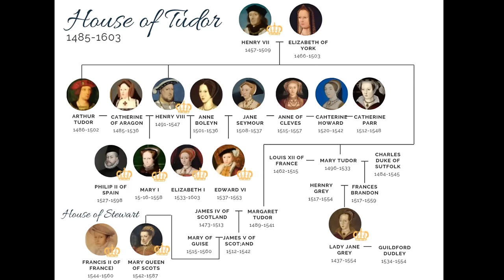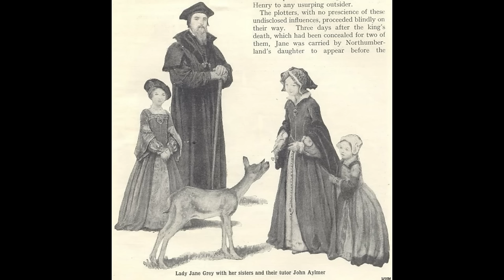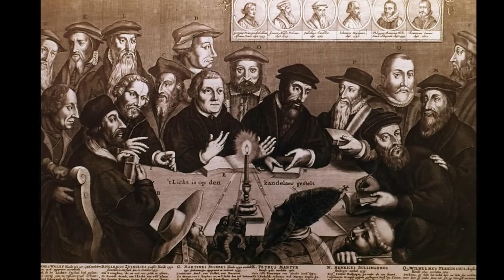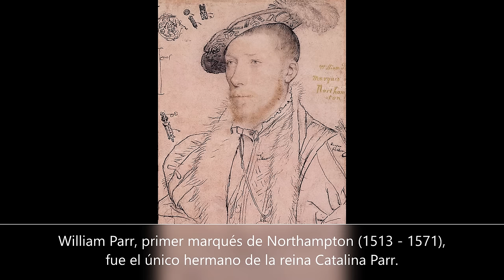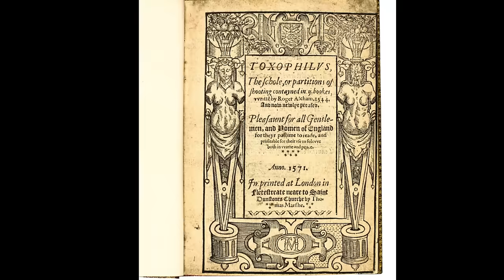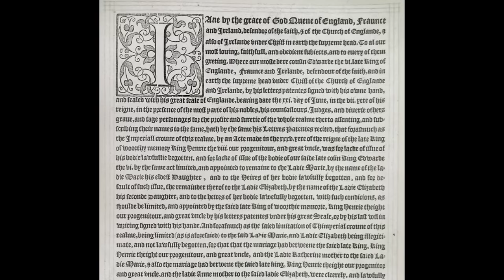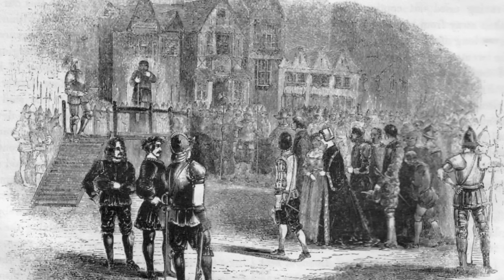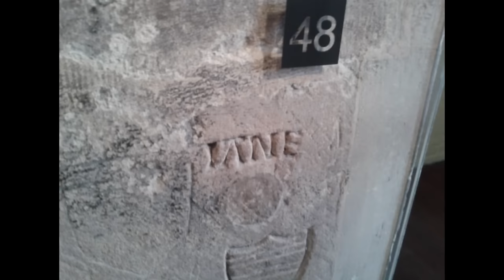Jane Grey. La Reina de los Nueve Días.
Lady Jane Grey (c. 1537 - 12 de febrero de 1554), más tarde conocida como Lady Jane Dudley (después de su matrimonio) y como la "Reina de los Nueve Días", fue una adolescente de la nobleza inglesa que reclamó el trono de Inglaterra e Irlanda desde el 10 de julio hasta el 19 de julio de 1553.

Jane era la bisnieta de Enrique VII a través de su hija menor María, y fue prima de Eduardo VI. Tenía una excelente educación humanista y la reputación de ser una de las jóvenes más cultas de su época.

Su corta vida y trágica muerte le han valido renombre, y es considerada hoy por muchos como una mártir de la religión protestante.

Apoyen al canal a través de UNA de las siguientes maneras –
¡Únete al canal como miembro y accede a grandes ventajas!

Referencias:

Lady Jane grey - Facts, biography, information & portraits. (2022, February 2). English History.

Lady Jane grey (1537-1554) [England under the tudors]. (n.d.). Luminarium: Anthology of English Literature.

Lady Jane grey. (2002, March 30). Wikipedia, the free encyclopedia.